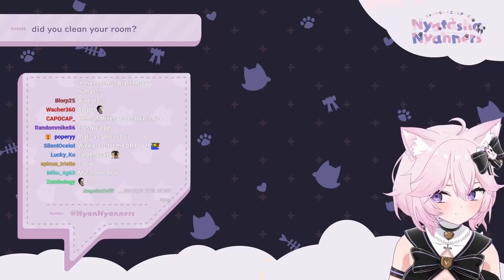Asking viewers to clean their rooms...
Nyanners told her discord she'd gift a sub to anyone who cleaned their room..